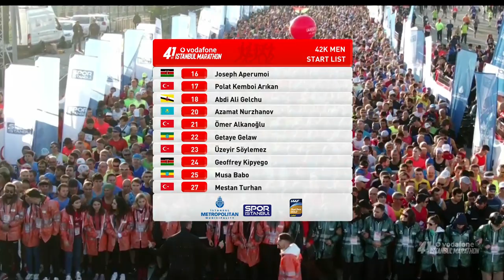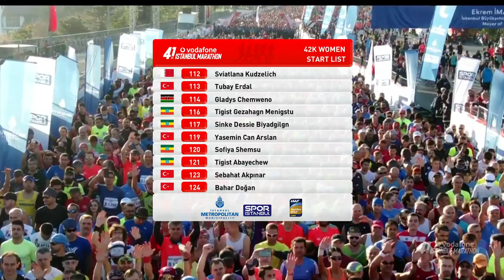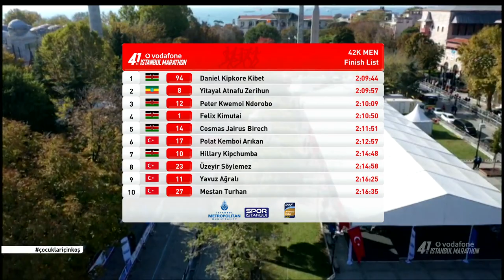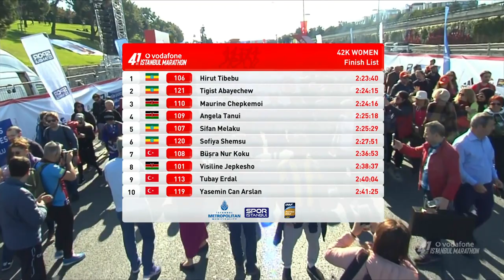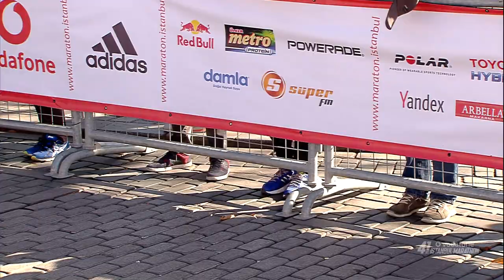41. Vodafone İstanbul Maratonu \ Türkçe yorumcu \ 2019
Vodafone 41. İstanbul Maratonu'nda kazananlar belli oldu.
Vodafone 41. İstanbul Maratonu'nu erkeklerde Kenyalı atlet Daniel Kipkore Kibet, kadınlarda Etiyopyalı atlet Hirut Tibebu kazandı.
"İstanbul senin, durma koş" sloganıyla koşulan maraton, 15 Temmuz Şehitler Köprüsü'nün Anadolu Yakası'ndan start aldı. Vodafone 41. İstanbul Maratonu'nu erkeklerde Kenyalı atlet Daniel Kipkore Kibet, kadınlarda Etiyopyalı atlet Hirut Tibebu kazandı.
"Tavşan atlet" kazandı
15 Temmuz Şehitler Köprüsü gişelerinin yaklaşık 250 metre gerisinden başlayan ve Sultanahmet Meydanı'nda sona eren 42 kilometre 195 metrelik maratona, atletlere tempo veren "tavşan atlet" olarak başlayan Kibet, yarışı birincilikle tamamladı.
Parkuru 2.09.44'lük derecesiyle birinci bitiren Kibet, parkur rekorunun da yeni sahibi oldu. Bundan önceki rekor 2 saat 9 dakika 57 saniyelik derecesiyle geçen yılın kazananı Kenyalı Felix Kimutai'ye aitti.
Maratonda 2.09.57'lik derecesiyle Etiyopyalı atlet Yitayal Atnafu Zerihun ikinci, 2.10.09'luk zamanıyla Kenyalı sporcu Peter Kwemoi Ndorobo üçüncü oldu.
Kadınlarda Tibebu

15 Temmuz Şehitler Köprüsü gişelerinin yaklaşık 250 metre gerisinden başlayan ve Sultanahmet Meydanı'nda sona eren 42 kilometre 195 metrelik maratonu Tibebu, 2.23.40'lık derecesiyle birinci sırada bitirdi.

Etiyopya'dan Tigist Abayechew 2.24.15'lik zamanıyla ikinci, Kenyalı Maurine Chepkemoi 2.24.16'lık derecesiyle üçüncü oldu.

Türkiye adına en iyi dereceyi 8. olan Büşra Nur Koku elde etti.

Organizasyonun startını Gençlik ve Spor Bakanı Mehmet Muharrem Kasapoğlu, İstanbul Valisi Ali Yerlikaya, İstanbul Büyükşehir Belediye Başkanı Ekrem İmamoğlu, Spor Genel Müdürü Mehmet Baykan, Spor İstanbul Genel Müdürü Renay Onur, Türkiye Atletizm Federasyonu Başkanı Fatih Çintimar, Vodafone Türkiye İcra Kurulu Başkan Yardımcısı Engin Aksoy verdi.
Start öncesi bir konuşma yapan Gençlik ve Spor Bakanı Kasapoğlu, sporun birleştirici gücüne dikkati çekerek, "Sizlerle beraber olmanın heyecanını, mutluluğu yaşıyoruz. Göğsümüzü kabartan sporcularımız da burada. Sporun birleştiren ruhuyla İstanbulumuza gelen sporculara 'hoş geldiniz', diyorum. Asya'yı Avrupa'ya bağlayacağız, gönülleri bileştireceğiz. Sporun ruhuyla yarınlara gençlerimizle yürüyeceğiz. Tüm katılımcılara başarılar diliyorum." ifadelerini kullandı.
Türkiye adına en iyi dereceyi yarışı 6. sırada tamamlayan Polat Kemboi Arıkan, 2.12.57'lik zamanıyla elde etti.
İstanbul Büyükşehir Belediye Başkanı İmamoğlu ise dünyanın hiçbir yerinde böyle bir coğrafya olmadığını belirterek, "Bu sadece bu güzel memleketimize, şehrimize nasip olmuş ve birazdan Anadolu’dan Trakya’ya, Asya’dan Avrupa’ya geçişi yapacağız. İçi sevgi dolu, barış dolu, huzur dolu, keyif dolu bir koşu ruhu var burada." değerlendirmesinde bulundu.
Koşunun hem İstanbul'a hem ülkeye hem de bütün dünyaya barış getirmesini dileyen İmamoğlu, “Bu zaten aynı zamanda bir iyilik koşusu. Bütün iyilikler sporun, sportmen ruhuyla, centilmenliğiyle atacağınız her adımda karşılık bulmasını diliyorum. Hepinize başarılar dilerim." şeklinde konuştu.
Dünyada iki kıta arasında koşulan tek maraton olan organizasyon, maraton (42 kilometre 195 metre), 15 kilometre koşusu ile 8 kilometrelik halk koşusu kategorilerinde gerçekleştiriliyor.